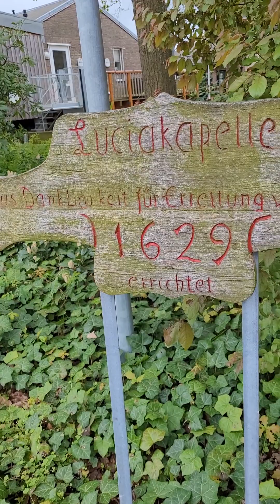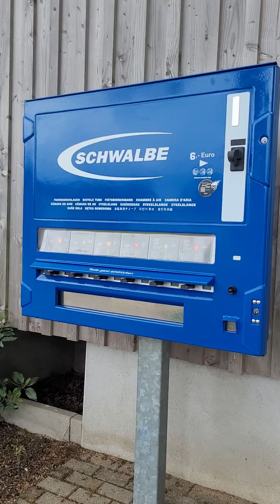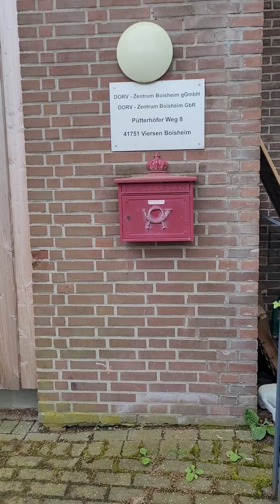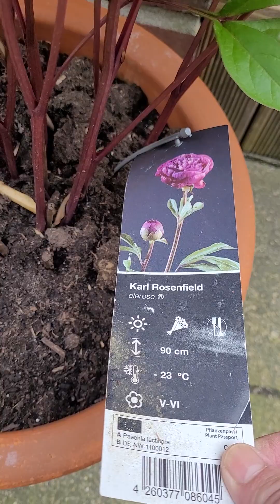today going to my Dr.& Bakery & went home visited our plants in the Garden thank you !